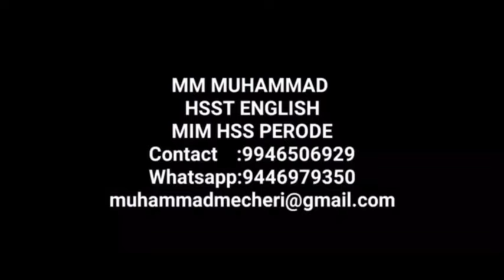Plus one English Focus Area class|The serang of Ranaganji in malayalam and study notes|MM Media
Plus one English focus area | exam special class |Plus one English The Serang of Ranaganji |Plus one English improvement unit 4|Plus one English story The serang of Ranaganji with malayalam summary and study notes |MM Media

To watch focus area videos:

Study notes

character sketch of the narrator.

The narrator was a traveller of the ship Ranaganji which was travelling to Calcutta. The chief officers were Englishmen but the crew were Indians. The narrator was the physician of the ship. The narrator treats the patients affected with Small Pox. Though he was inexperienced in his profession he manages the situation of crisis bravely. He was very devoted to his profession. He knew to identify between good and bad. Hasan, the serang of the ship helped the narrator to take care of the patients. The narrator had a special sympathy towards the serang. He assisted the narrator.

 character sketch of Hasan .

Hasan was the serang of the ship Ranagangi which was sailing from Liverpool to India. He was a squat, very ugly native seaman, with short legs and large disproportionate head. He was a Muslim by Religion. He was born in Punjab from where his family moved to south. He liked a seafaring life and spent forty years in various ships. It was his fifteenth year in Ranaganji.
 The captain of the ship gave  Hasan as the assistant when the young and inexperienced doctor Cronin reported an outbreak of smallpox on board. The captain was confident of Hasan. He nursed the patients with dedication and was unmindful of the danger to himself. It was his calm and unperturbed nature that gave the doctor fresh heart. When a patient died he would recite words from Ramayana, sewed their shrouds and would give them a watery burial.
 On shore he had no home, no family or friends. All his possessions contained in his chest might worth a few rupees. He had no fondness for speech. He was unmistakably sincere, completely detached from the usual tone of reward. Money had no influence on him. When the author offered him a monetary compensation, Hasan gently declined the offer saying he had no use for money as he had all that he needed.

The director of the ship company announces a promotion to Hasan and conducts a congratulating function to appreciate Hasan for his service. Imagine that you are Hasan.Draft a speech that you would deliver on the occassion.

Honourable Director of the company, Dr. Cronin Sir and my dear friends,
   I am extremely glad that the company has decided to give me a promotion. I was doing my duty by looking after the smallpox affècted persons. I believe that it is the duty of every human being to help and serve his fellow beings when they are sick. I never expected any reward or promotion. I have no words to express my thanks to Dr. Cronin, who informed the company authorities about the smallpox incident and for writing good words about me and recommending for my promotion. All that I want to tell my friends is that an emergency may arise at any time for any of us. On such an of should volunteer ourselves occasion everyone to serve the needy. Once again I thank everyone who has been responsible for my promotion.

 Imagine that Cronin writes a letter to the director of the ship company  detailing the selfless service Hasan rendered during the voyage. He also requests to reward Hasan with a promotion in return for his service. Draft the letter which Cronin would write.

AJ Cronin
Physician of the ship
Ranaganji, Calcutta

15th July 1944

To
The Director
Western Ship Company
London

Dear Sir,

     I am happy to tell you that our last trip to Calcutta on the Ranaganji was quite enjoyable. There were 1500 passengers in all, and most of them were tourists. The weather was calm and the voyage was comfortable for the most part .we passed Aden without any untoward incident.
    It was when we were in the Arabian sea that a serang named Hassan brought two seamen into my room saying that they were sick. To my horror I discovered that the two men had contracted small pox. Immediately I reported the matter to Captain Hamble. He told me to keep it a secret lest the passengers on the ship would become panicky. He also told me to do. whatever was needed. So I requested the serang Hassan to take care of the patients. He soon made a shelter at the back of the deck and shifted the disease affected seamen into it. He also made a cooking area for them. The number of patients increased and two of them died. Hasan buried the bodies under the sea. He nursed the patients himself risking his own health. When the ship reached Colombo, the patients were admitted to the hospital.
    The service Hasan did was indeed meritorious. No other person would dare to do what he did. I recommend that Hasan's suffers service is recognized and he be given a promotion.

 Thanking You

A.J. Cronin
Chief physician of Ranaganji